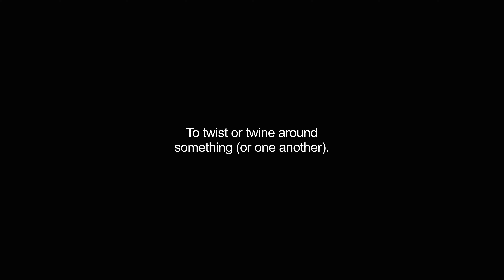entwined video Dictionary meaning and pronunciation